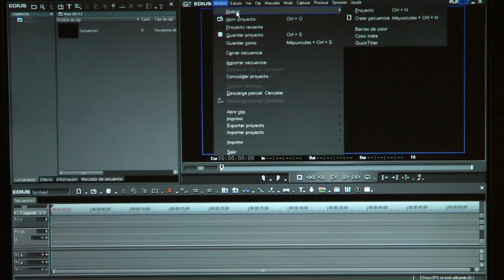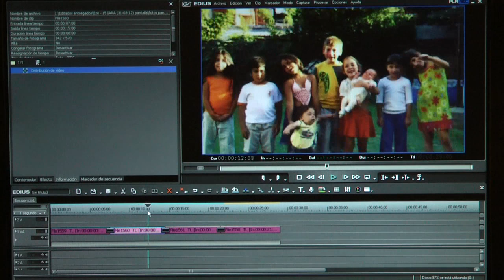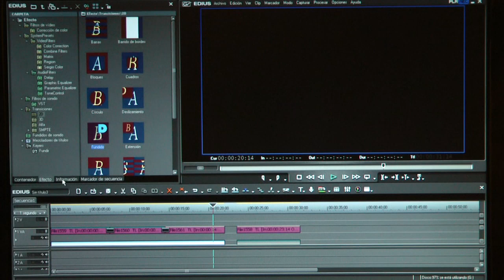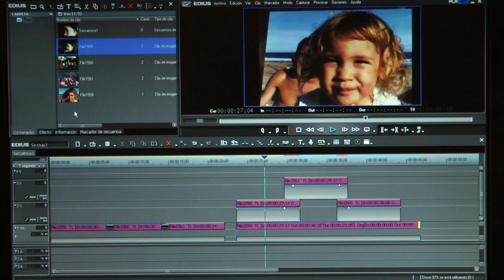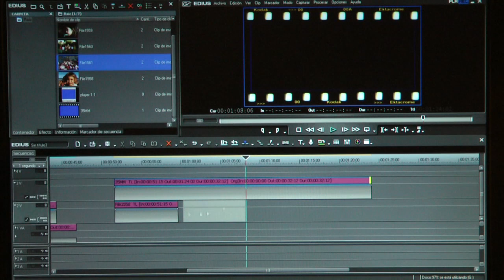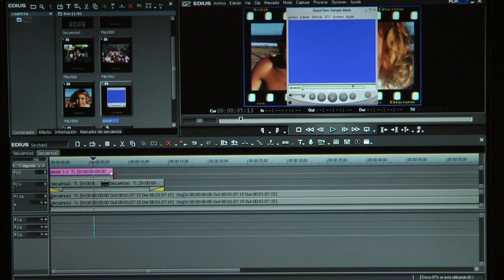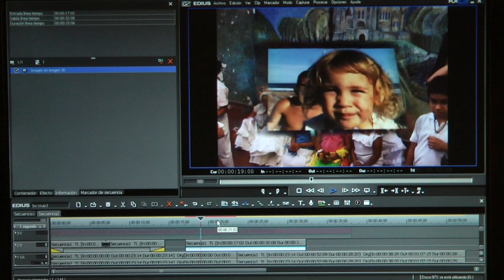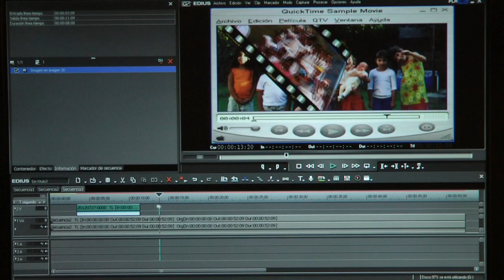Editar fotos con edius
Editar fotos con edius 5.5